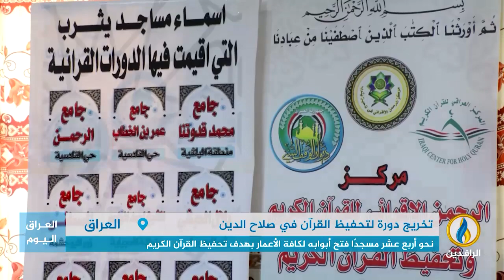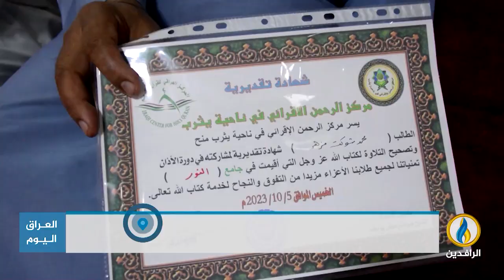تقرير | نحو أربعة عشر مسجدًا في صلاح الدين فتح أبوابه لكافة الأعمار بهدف تحفيظ القرآن الكريم